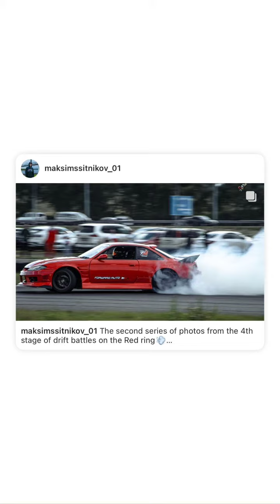Красное кольцо (Instagram stories от 30.09.23)